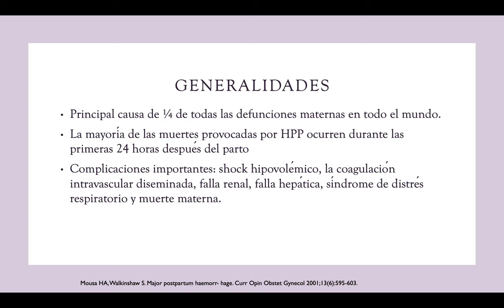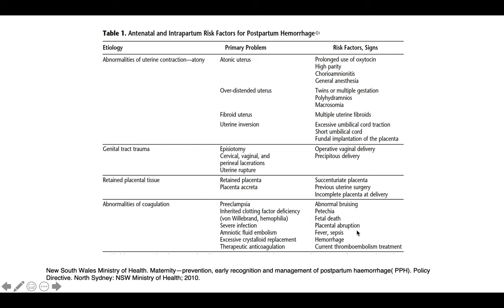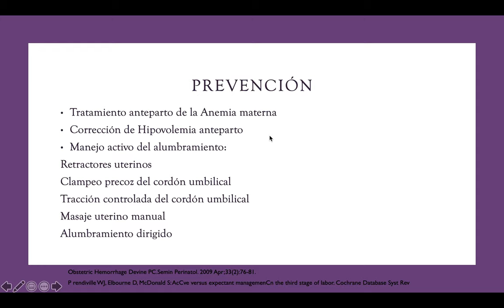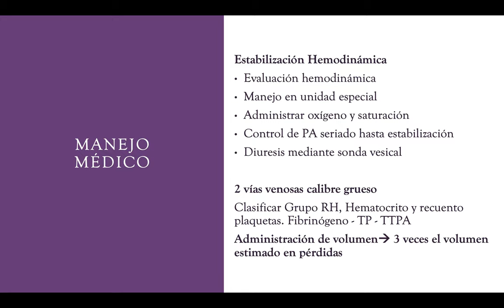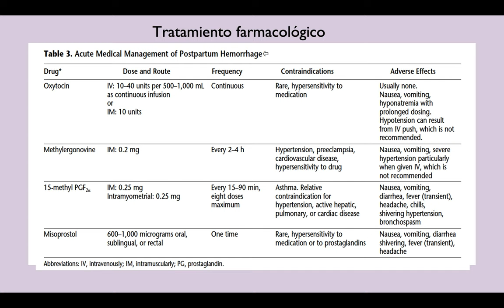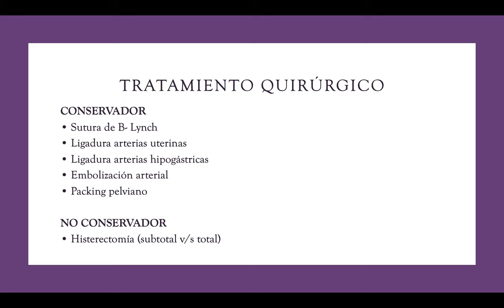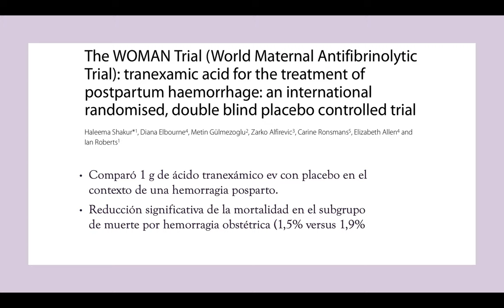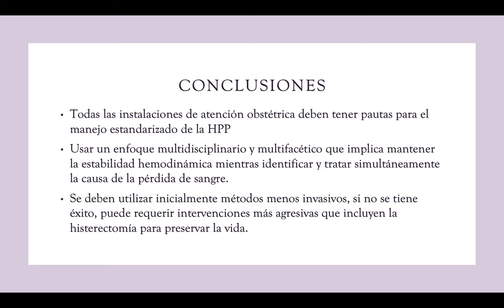HEMORRAGIA POST PARTO - DRA. DANIELA DONOSO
Tema: Hemorragia Post Parto
Tipo: Seminario rotación de turno
Presentador: Dra. Daniela Donoso